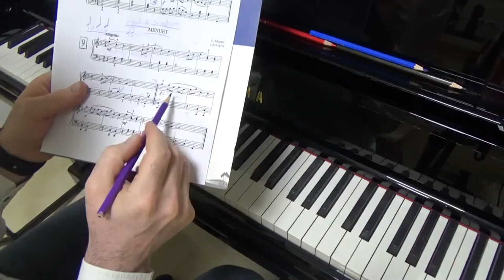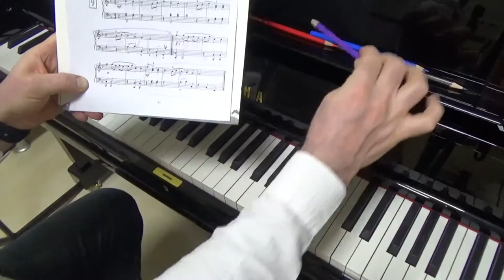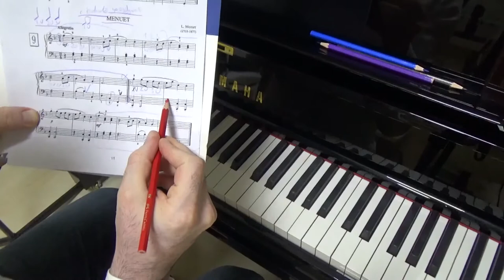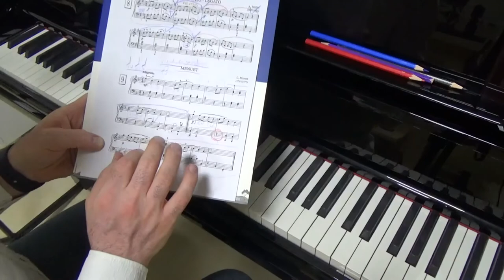Piyano Dersi 9 - L. Mozart: MENUET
Piyano Dersi 9 -  L. Mozart: MENUET  Başlangıç & Orta Seviye